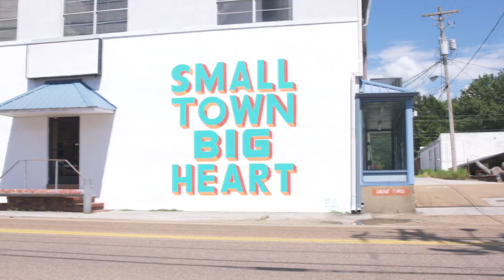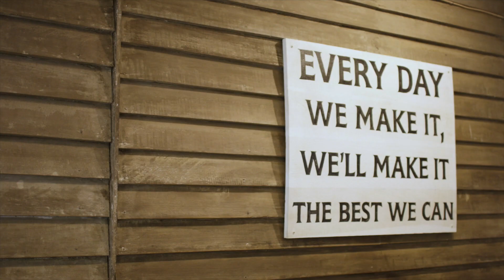Mastered In Tennessee - 2021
When your history on rooted on resilience and determination, on grit and hard work, you'll have no problem being the first to get up, to volunteer, to go forward.
In Tennessee, we put that pioneering spirit into everything we do.

Tennessee Department of Economic and Community Development.

Some footage provided by
TN State Library & Archives
Kelly Lacy Photography
Gale Force Drone